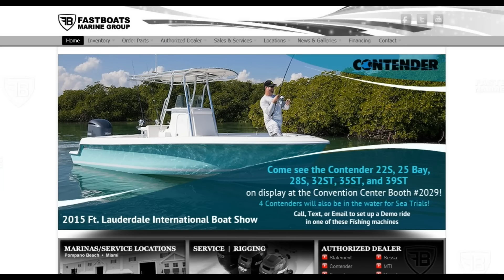Meet DARCIZZLE & CONTENDER BOATS at the FLL Boat Show!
Come down and visit me at the FLL Boat Show FLIBS this Friday 4-7pm at the Fast Boats Marine Group/Contender Boats booth #2029!